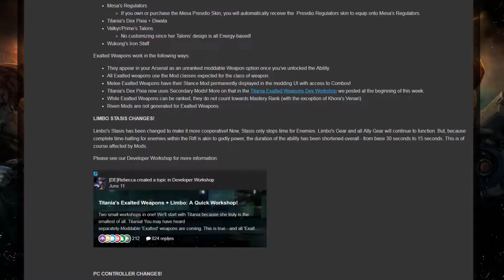t̢he d͢ȩvit͠of͜i͏ce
danny devito memes are back

lol jk theyre gone again